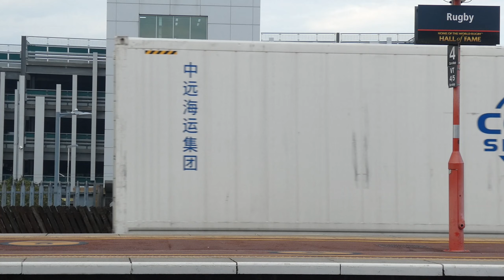Rugby Bumper Pack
Hello and Welcome so another fat video - this time, it's full of trains caught at Rugby station on three separate dates. some surprises in here two. Enjoy this half-hour long bumper pack!